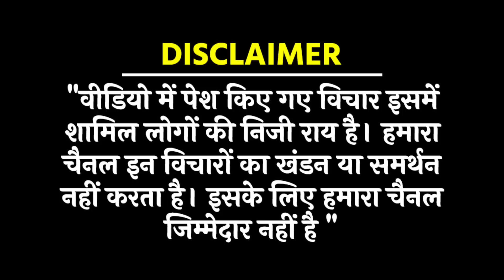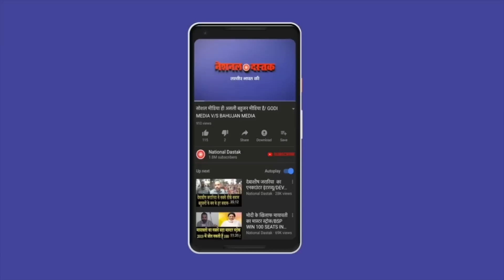दिग्गज नेताओं का धमाकेदार भाषण/BIG SPEECH OF BAHUJAN LEADER AT DELHI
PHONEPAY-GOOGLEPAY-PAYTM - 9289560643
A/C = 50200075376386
IFSC = HDFC0000314
Reporter-
Editor-MANUJ
Camera person-ASHISH